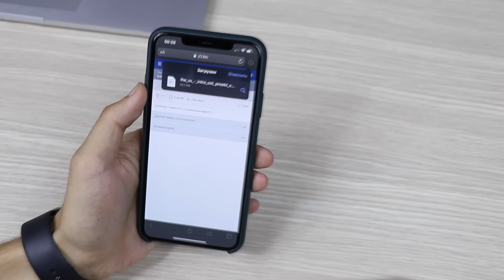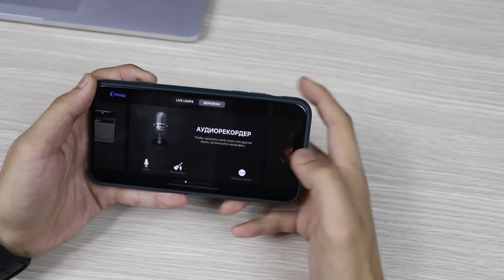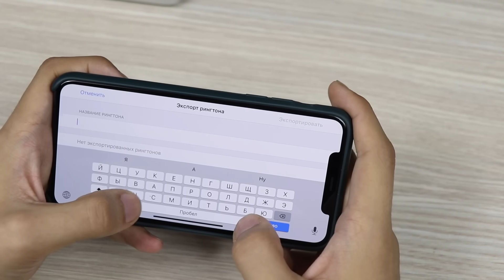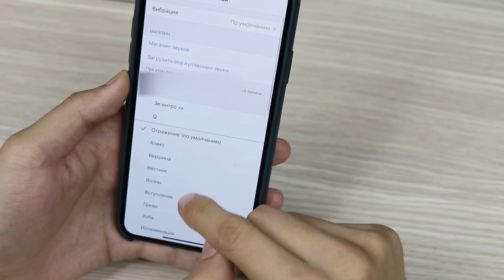С ios 13 теперь без проблем можно установить любую песню на рингтон iPhone!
В этом видео я дал вам знать что с приходом ios 13 стало очень легко установить любую песню или мелодию на рингтон iPhone без компьютера и без использования программы itunes. Теперь это делается в два клика используя новую функцию скачивания файлов с браузера сафари в приложение файлы!

Установка рингтона на iPhone стало легче в iOS 13!
Как установить рингтон на айфон
Как установить рингтон на iphone
Как установить любую песню на рингтон айфон
Как установить любую песню на рингтон iphone
Как установить любую мелодию на рингтон iphone